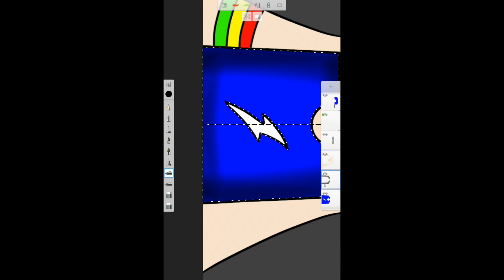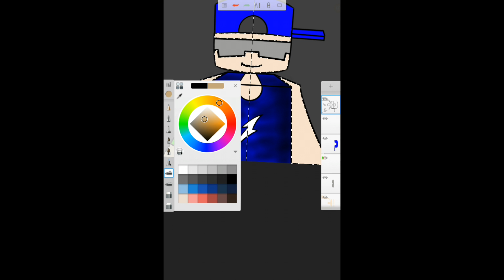SpeedArt para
Twiter: @killdesenhos
Só para pedidos)

                             (🔴🔜  REQUISITOS 🔚🔵)

➡Os preços vão aumentar cada vez que eu evoluir⬅

🔴🔴🔴Aceito trocas tipo intro 2d c4d 🔴🔴🔴

🔥💢💢💢Se usar um dos meu desenhos como sua cartoon irei dar strike imediatamente
Ou falar que é sua também darei strike mesmo se der créditos e depois não venha
Com cry💢💢💢🔥